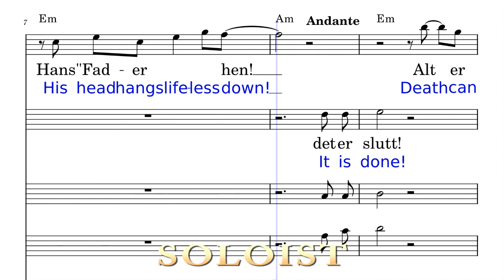12 FULL SCORE His heart has halted